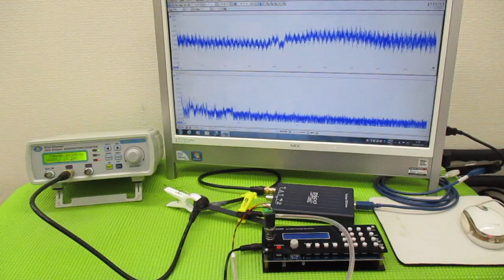メガヘルツの超音波発振制御プローブを利用した実験動画 ultrasonic-labo